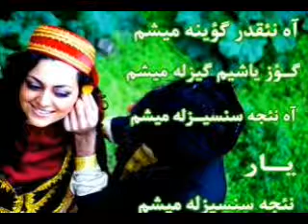TABRIZ MIX...ah nece sensizlemiŞem2022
ahneqeder goynemiŞem
goz yaŞimi gizlemiŞem
ah nece sensizlemiŞem
yar nece sensizlemiŞem